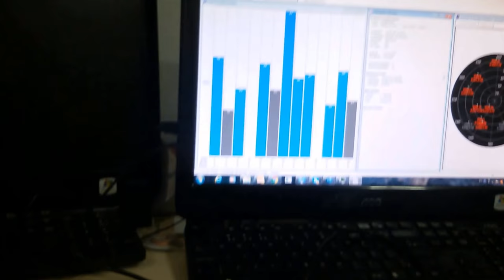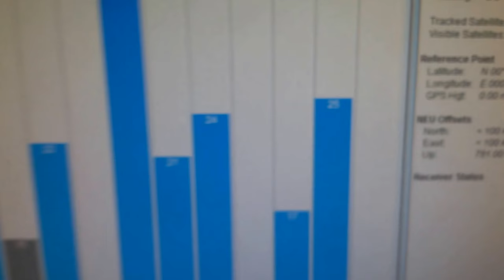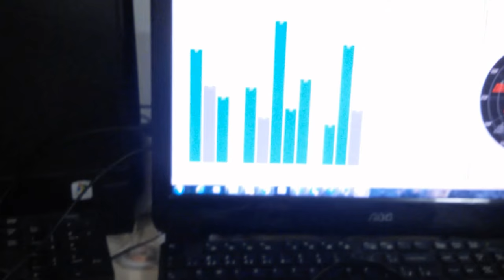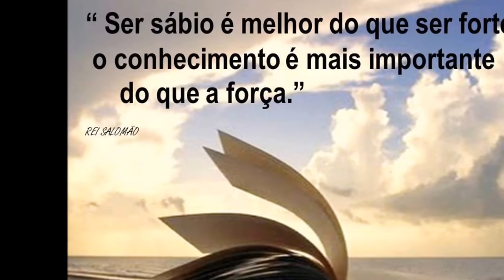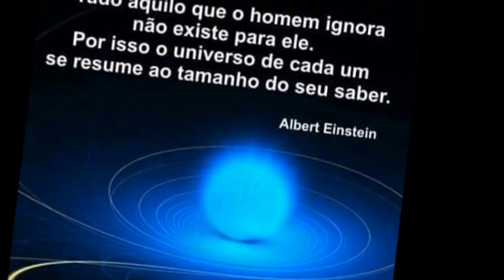GPS COM MODULO DE DIVERSIDADE ! PROTEÇÃO E MAIS SINAL DISPONÍVEL MESMO INDOOR SERGTECH SERGTEC